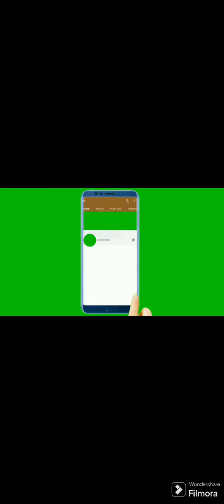new#trendy velvet fancy dress design2023|| new trendy wedding velvet dressdesign 2023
Most stylish trendy dresses for wedding 2023# new
wedding dresses for young girls
Winter wedding dresses 2023
Fancy velvet dress design 2023, 2024
Velvet k suit
900 micro velvet
Pakistani velvet k suit
Fancy velvet dress design ideas 2023
Velvet k kapry shadi wale
Pakistani velvet dress design 2023
Stylish velvet dresses
velvet suit k design, latest velvet suit design, velvet
kurti design, velvet Punjabi suit design, velvet ke suit
ka design, velvet ke suit ke design, velvet frock
and trendy solid color dress designs, stylish and trendy velvet dress designs 2023, winter
velvet dresses design collection 2023 , new trendy
velvet fancy dress design 2023, latest velvet dress
designs fir girls ,new velvet dress designs for velvet
lover girls, top stylish velvet dress designs , stylish
velvet dress designs 2023, fancy velvet suit design
most beautiful dress design 2023, latest new velvet
dress, amazing velvet suit design, pretty and
amazing velvet dresses collection 2023, velvet dress
designs western ,velvet dress, velvet dress designs
ideas, winter top class embroidered velvet party
dress, most beautiful partwear velvet suit design
beautiful velvet dress collection, long frocks, maxi,
winter dress designing 2023, velvet frock, top
trending velvet dress designs 2023, new simple plain
velvet dress designs, casual velvet suits, latest velvet
casual wear dress designing ideas 2023, casual wear
velvet dresses , velvet dresses , velvet suit, velvet
kurti, velvet handwork, velvet dress frock,traditional
wear velvet kurte, beautiful neck design for velvet
suit, velvet kurti neck design, simple velvet dress
designs for girls 2023 selfmadedresses
velvet dress design, latest velvet dress design 2023,
velvet frock design, velvet dress design 2024, fancy
velvet dress design ideas 2023, velvet k kapry shadi
wale, pakistani velvet k suit, 900 micro velvet, velvet ke
suit, velvet k suit, winter wedding dresses 2023, new
wedding dresses for young girls, velvet dress designs
winter velvet dresses, latest velvet dress design with
lace, winter velvet dresses, velvet dress design for
girls, stylish velvet dress designs, latest velvet suit
designs, velvet suit ke design, velvet suit design, velvet
latest dress designs for girls formal dress for women
velvet dress designs 2023, velvet shirt dress design
stylish, latest dress designs for girls, velvet dress
desiGn 2023/2024, how to design a beautifulvdress
Fancy velvet dress design